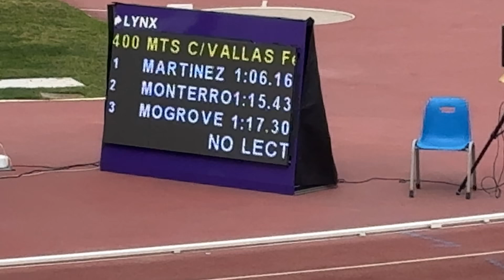400 m Vallas Damas, Serie 02, Campeonato Nacional de Atletismo U18, Lima Perú 2024.